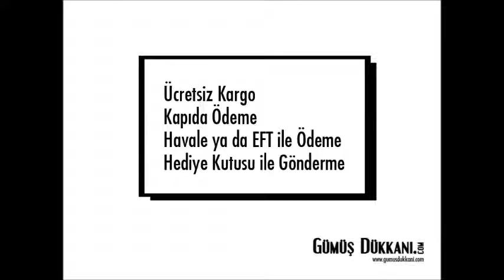Otantik Gümüş Yüzükler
925 ayar gümüş otantik bayan yüzük modelleri , indirimli fiyatları ile gümüş dükkanı takı sitesi sayfasında inceleyebilirsiniz. Erkek ve bayan otantik yüzükleri online satın alabilir, 1-2 gün içerisinde ev veya işyeri adresinizde teslim alabilirsiniz. Gümüş yüzükler parmak ölçünüze özel gönderilir.